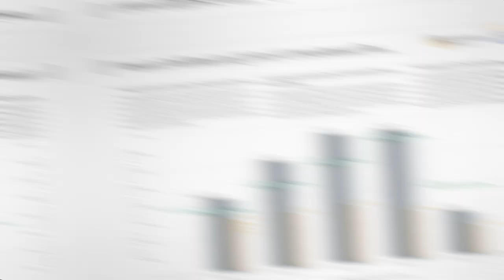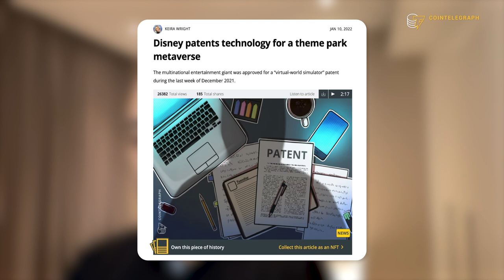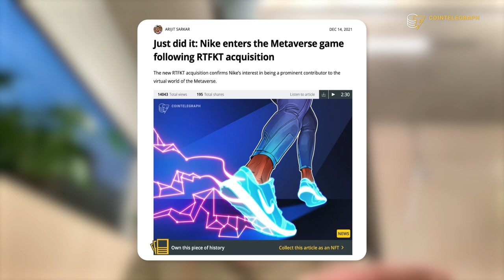Web3, crypto gaming or DeFi — Which is the hottest crypto sector in 2023?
Michael Tabone, senior economist at Cointelegraph Research, breaks down the main trends that will drive VC investing in crypto in 2023. Joining him on the panel are Robby Yung, CEO of Animoca Brands; Smiyet Belrhiti, founding partner of Keychain Ventures; and Chayan Asli, director of Aqifi.

Correction: The lower thirds showing Chayan Asli's title are wrong: he is the director of Aqifi, not AquaFi.

0:00 Intro
0:24 How do you rate market sentiment in 2023 on a scale from 1 to 10?
2:43 What is the current state of the gaming and metaverse sectors?
5:28 How interested are venture funds and institutions in blockchain gaming?
6:52 What is an “open bridge” between Web2 and Web3?
8:36 What could trigger mass adoption in the Web3 gaming industry?
10:10 What are the biggest concerns for crypto firms at the moment?
11:14 Where does Aqifi see itself in the short and medium term?
12:31 What are the signs that could indicate an end to the crypto winter?
14:22 Why is DeFi heating up again?
17:36 Outro